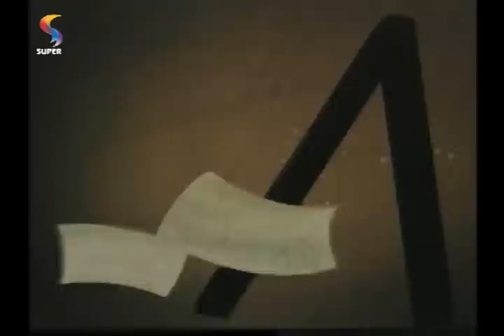PROFETIZANDO VIDA - Jesus: a ressurreição e a vida (9/2/14)